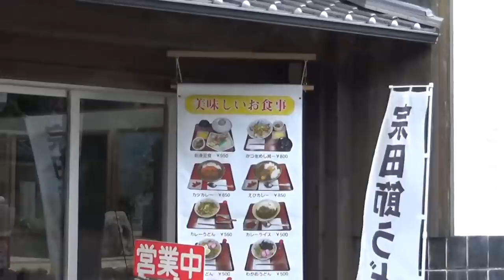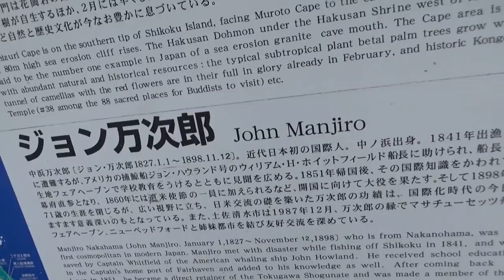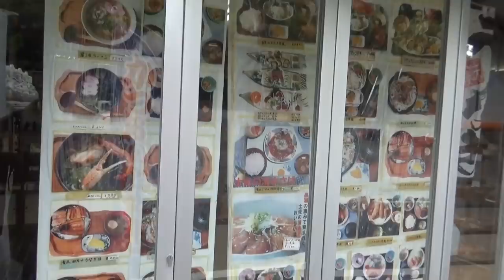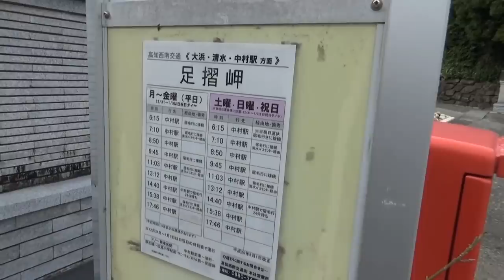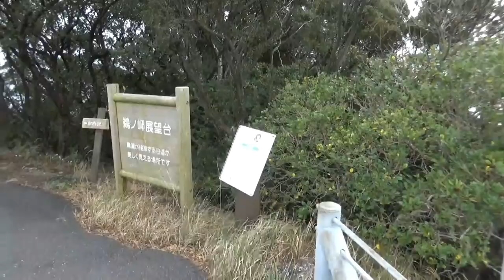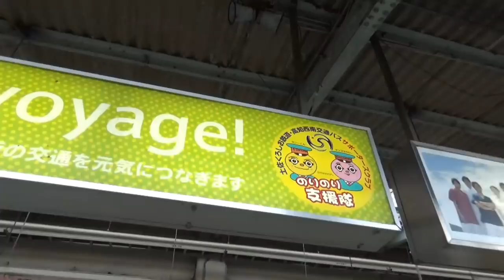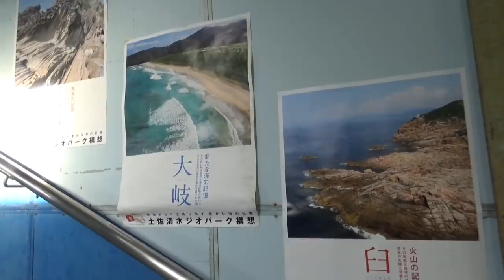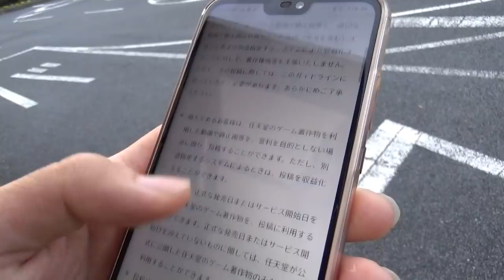高知の南端 足摺岬に行った 中村駅→宇和島駅 12/9-101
四国旅行の3日間、1日は鉄道から離れて路線バスの旅をしました。中村から足摺岬まではバスで1800円、90分ぐらいかかりました。その後、宇和島への移動には鉄道だと相当の遠回りを強いられるため、宿毛駅よりバスを利用しました。